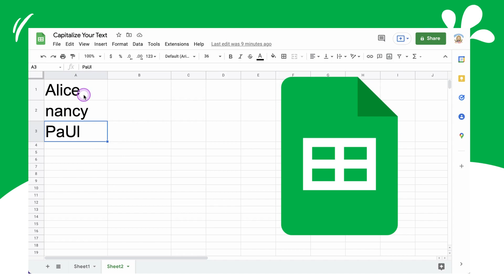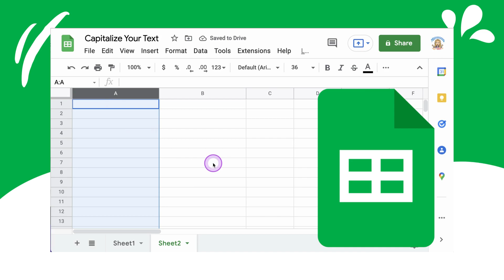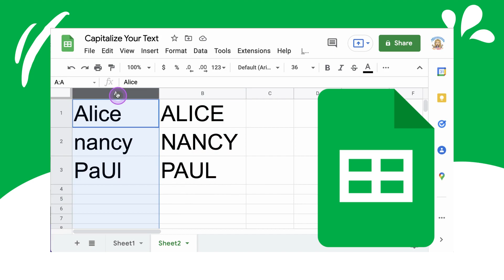How to capitalize text in Google Sheets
For Google Workspace users when using Google Sheets spreadsheets here is how to capitalize text.